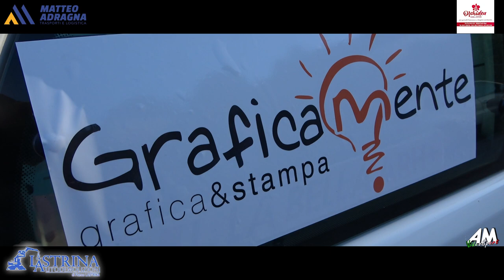Cassara Marco PSG Slalom Monte Bonifato Alcamo 2024